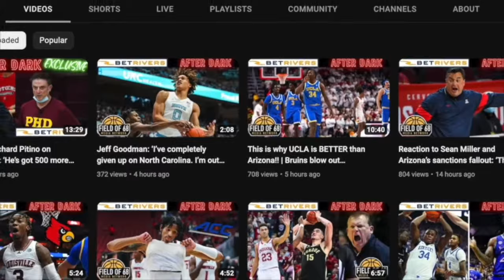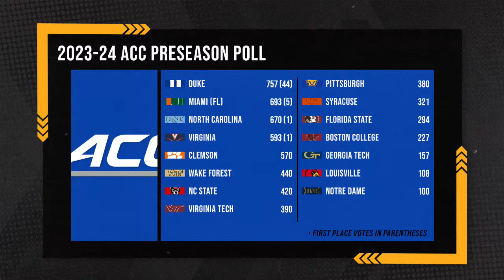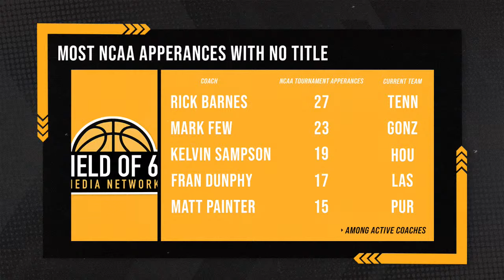THE FIELD OF 68 BOLD PREDICTIONS SHOW! | AFTER DARK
The Field of 68 After Dark is BACK!! Join John Fanta, Rob Dauster, Jeff Goodman and Terrence Oglesby as they offer their HOTTEST takes heading into the college basketball season!

1:05 - Honoring Bob Knight
12:28 - The ACC will be the 2nd best conference in CBB
16:55 - Villanova will win the National Championship once again
19:57 - Can Providence make it to the Final Four?
23:20 - Arkansas will be in Phoenix this season
28:22 - UConn is ranked too high to start the season
33:14 - UCLA will MISS the NCAA Tournament
37:05 - North Carolina makes it back to the Elite 8
39:39 - Tyrese Proctor will be a Top 5 pick
41:15 - Players to watch this season
50:27 - Chris Beard will take Ole Miss to the Sweet 16
51:29 - Could Tony Bennett retire at the end of the season?
53:45 - Matt Painter will be the next Tony Bennett
55:33 - Kenny Payne doesn't make it to Christmas
58:07 - Nebraska will be NCAA Tournament bound
1:00:40 - Final Four Picks